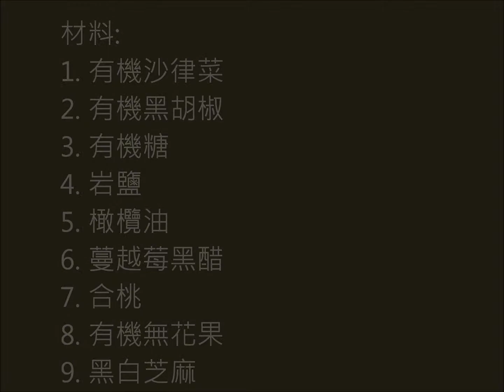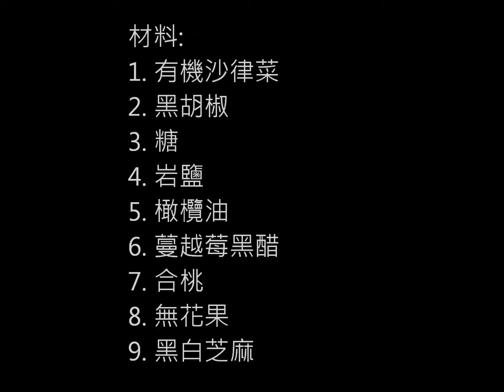有機蝦沙律菜